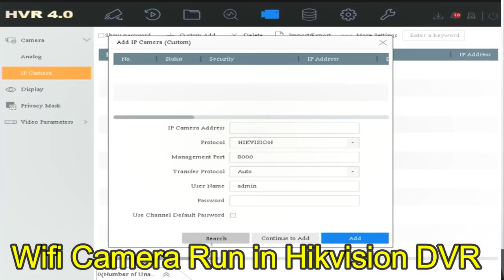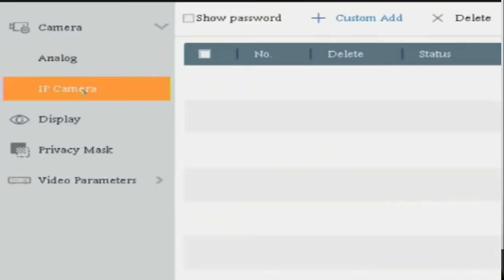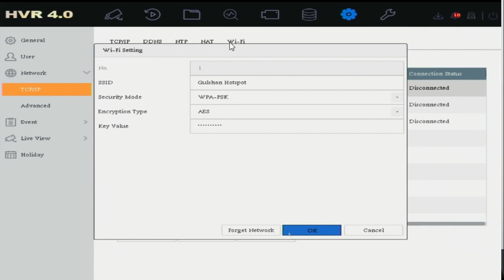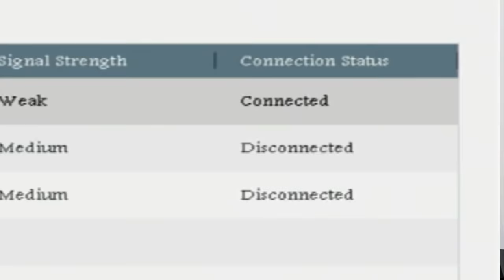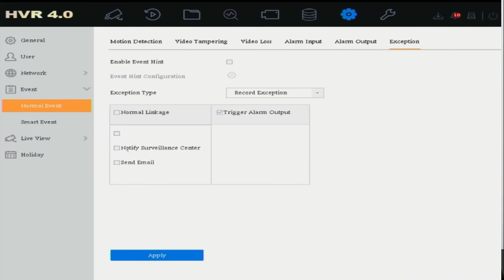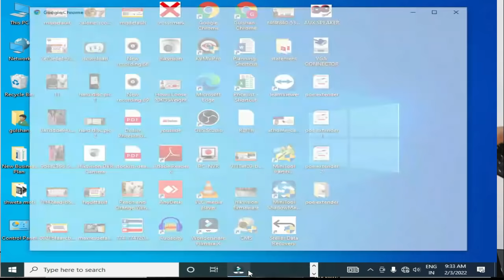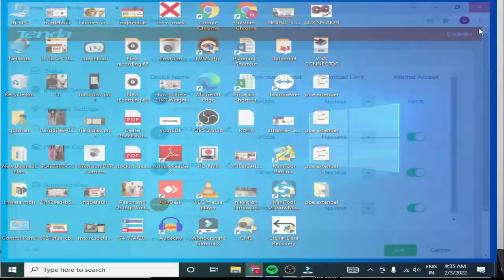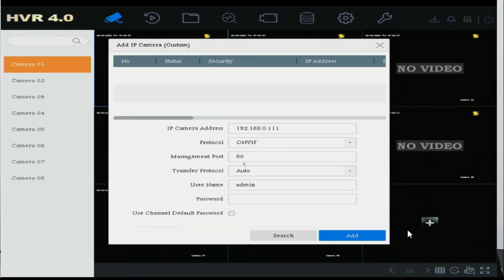WIFI Camera Connect to Hikvision DVR | Kaise connect kare WIFI Camera ko apne Existing DVR me